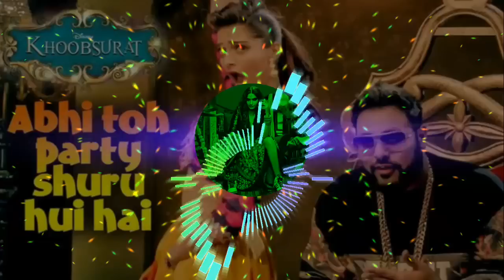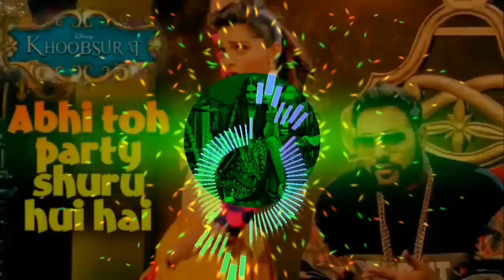Abhi toh party' shuru hui hai .. Badshah Dj Song music Jamana Hindi Song mixing ❤️❤️❤️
Abhi toh party'shuru hui hai.. Badshah Dj remix Hindi song music Jamana ❤️🤟🤟